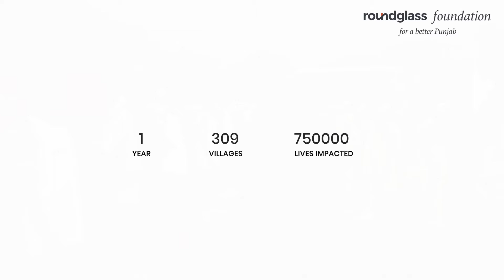Round Glass Foundation AV